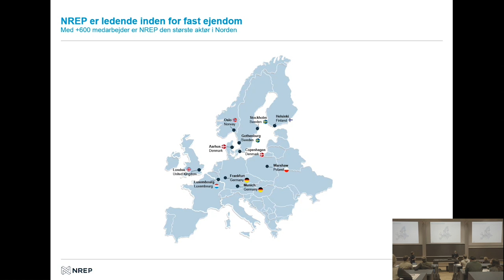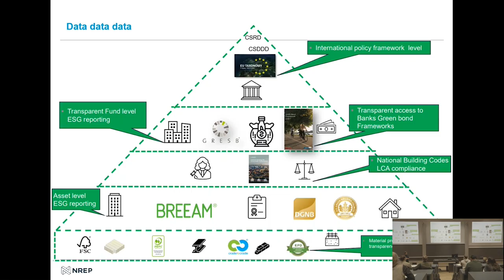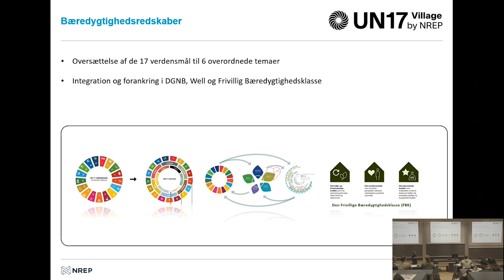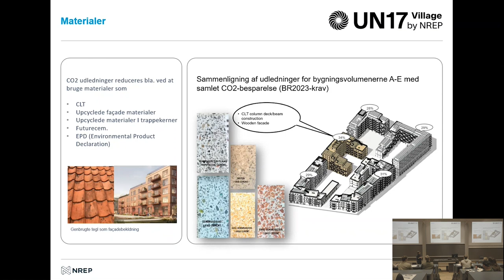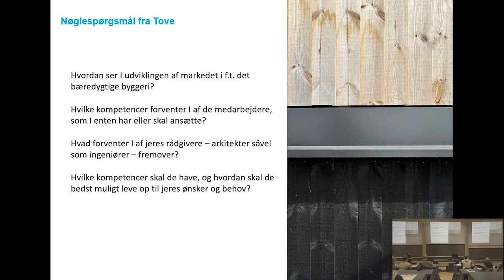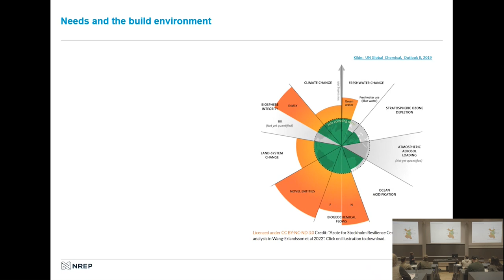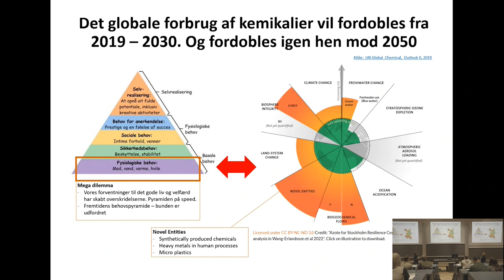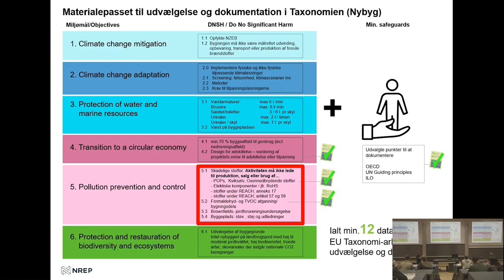Master i Bæredygtigt Byggeri: Anne-Mette Monnelly, Kompetenceløft i bygge- og ejendomsbranchen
Hør Anne-Mette Monnelly fortælle om kompetenceløft i bygge- og ejendomsbranchen til Master i Bæredygtigheds seminar om bæredygtigt byggeri den 24. marts 2023.

Læs mere om uddannelsen på dtu.dk/mbb